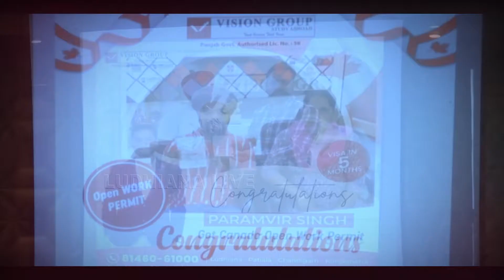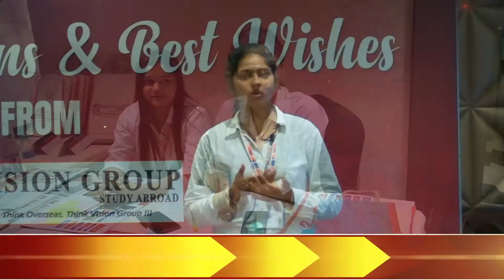Vision group ਵੱਲੋਂ 55 ਵਿਦਿਆਰਥੀਆਂ ਨੂੰ ਦਿੱਤੇ ਗਏ ਪਾਸਪੋਰਟ, ਕੈਨੇਡਾ ਅਤੇ ਯੂ ਕੇ ਨੂੰ ਲੈ ਕੇ ਫੈਲੀਆਂ ਅਫ਼ਵਾਹਾਂ...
Vision group ਵੱਲੋਂ 55 ਵਿਦਿਆਰਥੀਆਂ ਨੂੰ ਦਿੱਤੇ ਗਏ ਪਾਸਪੋਰਟ, ਕੈਨੇਡਾ ਅਤੇ ਯੂ ਕੇ ਨੂੰ ਲੈ ਕੇ ਫੈਲੀਆਂ ਅਫ਼ਵਾਹਾਂ ਬਾਰੇ ਵੀ ਲੋਕਾਂ ਨੂੰ ਕੀਤਾ ਜਾਗਰੂਕ